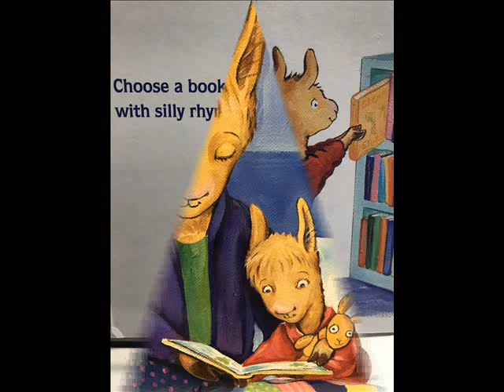Llama Llama nighty-night by Anna Dewdney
Time for bed Llama Llama! Thanks for listening!